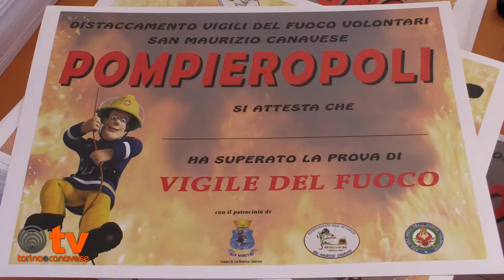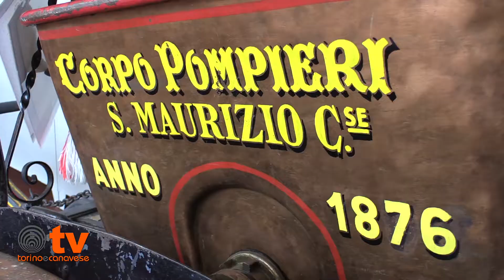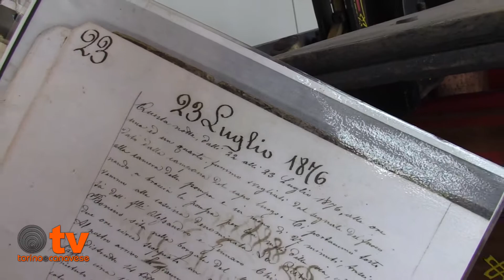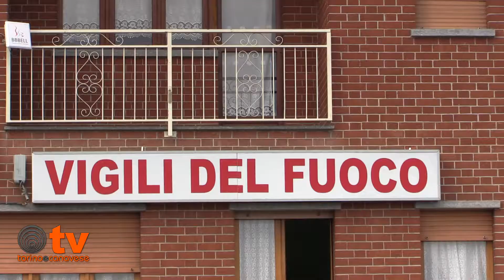La Pompieropoli 2018 dei Vigili del Fuoco di San Maurizio Canavese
Tanti bambini con i loro genitori alla Pompieropoli 2018 dei Vigili del Fuoco volontari di San Maurizio Canavese, che per i loro ospiti hanno preparato, insieme con i volontari della Croce Rossa, un vero e proprio percorso urbano e ad ostacoli per un soccorso simulato.